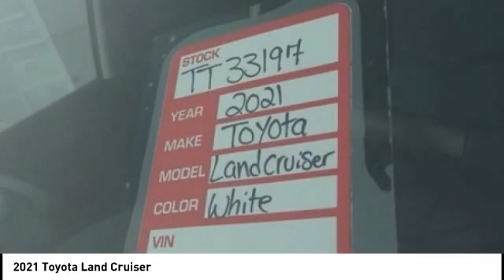2021 Toyota Land Cruiser Cedar Falls IA TT33197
2021 Toyota Land Cruiser

Don't miss this 2021 Toyota. Make a great choice today with this must-have 4wd suv v8. Learn more about this 4wd suv v8 by contacting the dealership today and own it today.